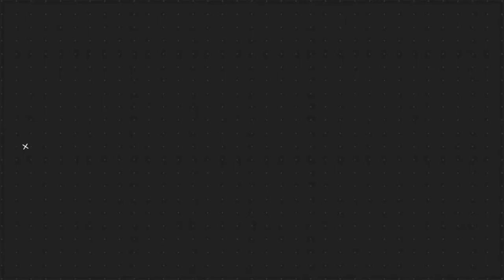Jalan Bareng Di Mall, Lesty Dan Rizky Billar Si Serbu Emak2, Ke Lewat Mesra Sich